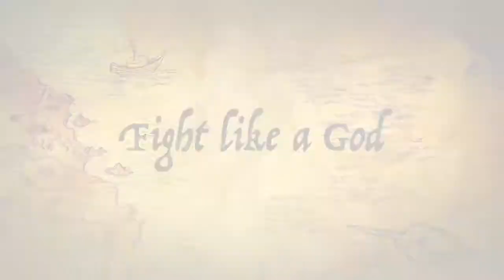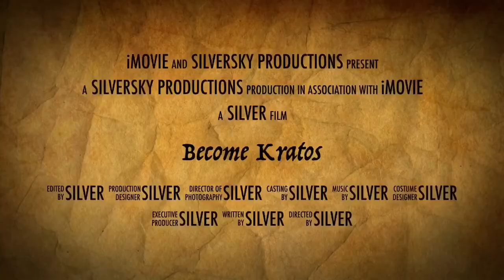Become Kratos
I will be posting :
workout logs
Diet tips
Ax making videos
Ax throwing videos